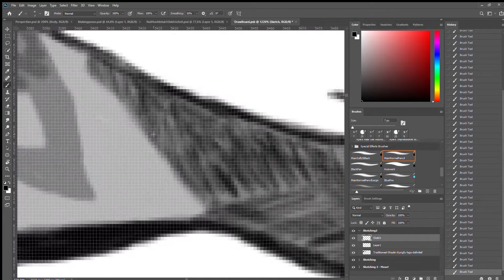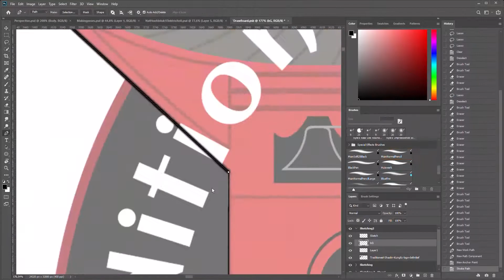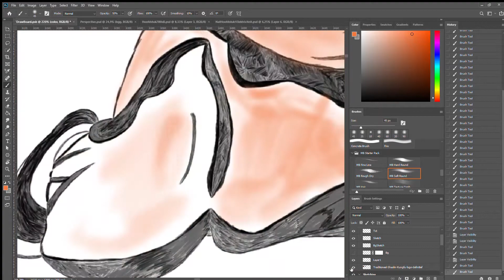Shaolin Kung Fu Apeldoorn - Drawing Logo Timelapse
Drawing and painting the Shaolin Kung Fu Apeldoorn logo.

Hi! I'm Jean Luc Grandjean. I'm 17 years old. I like to draw, paint and practice martial arts.